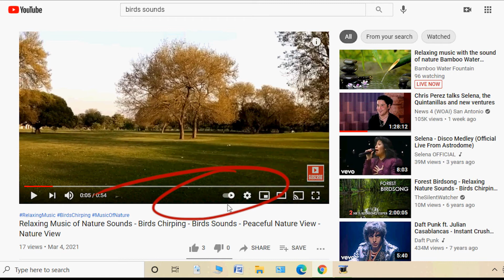Como desactivar la reproducción automática en YouTube 2021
Desactiva facilmente la reproducción automática de videos en YouTube 2021.